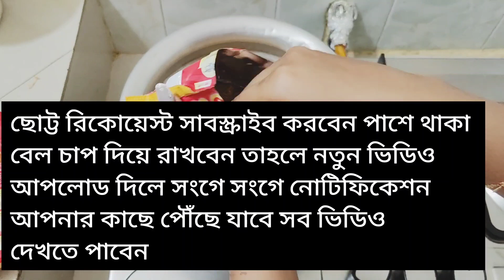মামা নুডলস।।চায়না বেইজিং থেকে শিখে আসলাম। মামা নুডলস কি ভাবে রান্না করে।।